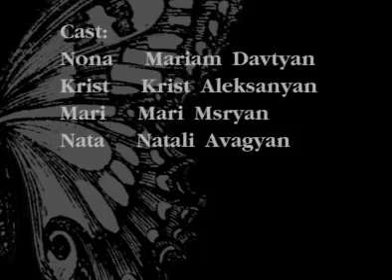''Nona and friends'' Trailer for film project, director Lusine Gevorgyan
The film tells an emotionally powerful modern day love story. The protagonist of the film is Nona, a forty year-old virgin woman, who is a music teacher. Thanks to the love of a young student she discovers the real essence of music and becomes a great musician. Nona comes out of a traditional Armenian family and as every woman wants to be loved. Vova (28), Nona’s student, is a modern young man who has different views about love and sex. Almost nobody, particularly Nona’s friend Naris, sees a future in this relationship mainly because they believe that Vova is neither mature enough, nor ready for marriage. ...